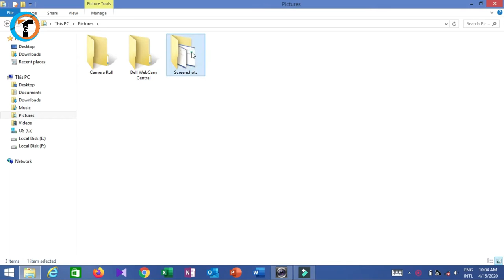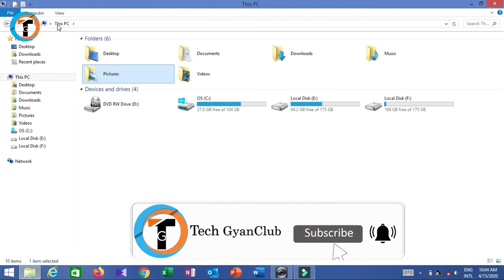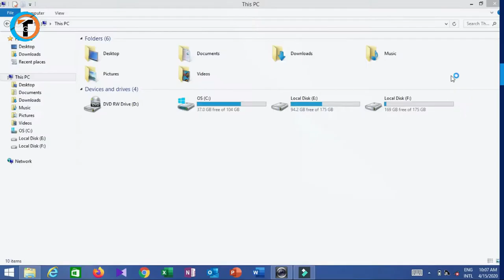How To Take A Screenshot On A PC In 2020 | 3 Way Computer Me Screenshot Kaise Lete Hai In Hindi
How To Take A Screenshot On A PC In 2020 | 3 Way Computer Me Screenshot Kaise Lete Hai In Hindi or How to Screenshot On Computer 3 Ways to Take Screenshot In Windows 10

Dosto iss video me maine aapko bataya hai ki How To Take A Screenshot On A PC in 2020 | 3 Way Computer Me Screenshot Kaise Lete Hai In Hindi or How to Screenshot On Computer 3 Ways to Take Screenshot In Windows 10. Agar aap iske baare me janna chahte hai to iss video ko pura jarur dekhe.

Queries Solved :-
1. How To Take A Screenshot On A PC in 2020.
2. Computer Me Screenshot Kaise Lete Hai In Hindi.
3. 3 Ways to take a Screenshot in windows 10.
4. How To Take A Screen Shot on a Computer and Laptop?
5. PC Mai Screenshot Kaise Lete Hai Hindi Mai.
6. computer me screenshot kaise le windows 7
7. computer me screenshot kaise kare
8. computer me screenshot shortcut key
9. computer me screenshot kaise liya jata hai
10. computer me screenshot ka shortcut key
11. computer me screenshot lene ka tarika
12. computer me screenshot kaise lagaye
13. computer me screenshot kaise karte hai

My Gears:-

Amazon
1. Tripod
2. Camera
3. Green Screen
4. Laptop
5. Octopus Tripod

Flipkart
1. Tripod
2. Camera
3. Green Screen
4. Laptop
5. Octopus Tripod